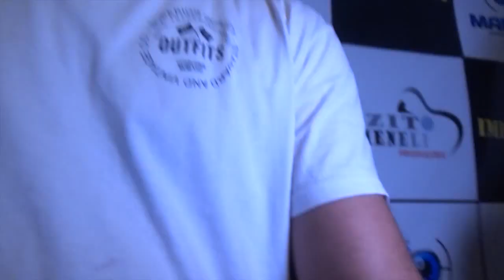OPEN BAR DA IMPERIUM PUB ( open the tcheca)